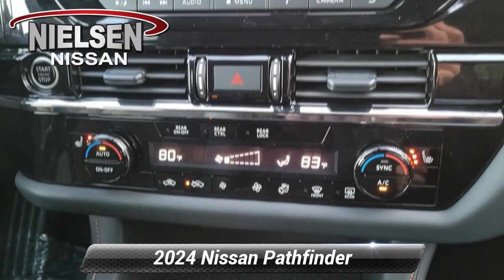New 2024 Nissan Pathfinder Rock Creek, Stanhope, NJ B40066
Nielsen Nissan